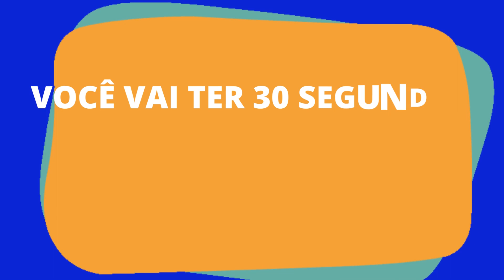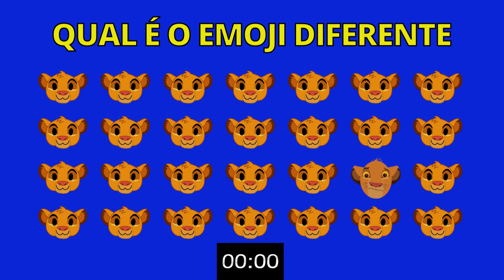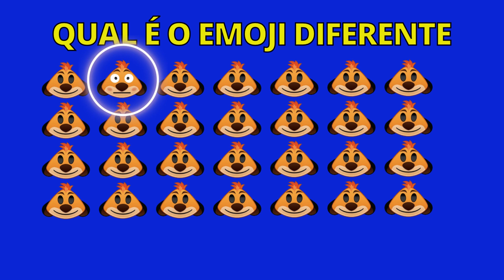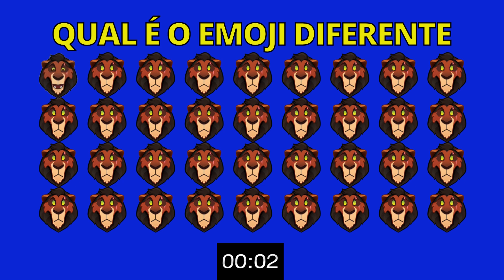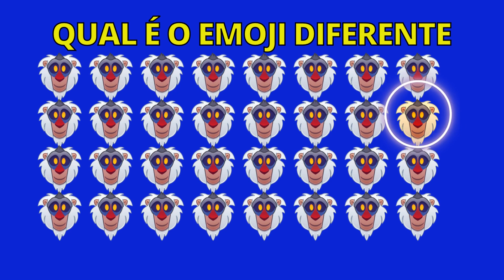ENCONTREO EMOJI DIFERENTE DO FILME REI LÃO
Olá, tudo no vídeo de hoje o objetivo é encontra o emoji diferente do FILME O REI LEÃO você terá trinta segundos para encontrá-lo
ESTÃO PRONTO
VAMOS LÁ
BOA SORTE

JM QUIZ é um canal que produz ´vídeos de quiz e charadas com foco nos ANIMES e DESENHOS ANIMADOS, nosso objetivo e fazer conteúdos divertidos e que estimule sua imagina durante os vídeos
Os desafios são inspirados e tirado dos ANIMES E DESENHOS, JM QUIZ trabalha todo dia para melhoras seu conteúdo e trazer vídeos de qualidade

   sejam todos bem vindo ao JM QUIZ

equipamentos de trabalho
HD externo toshiba 1TB
fone de ouvido JBL